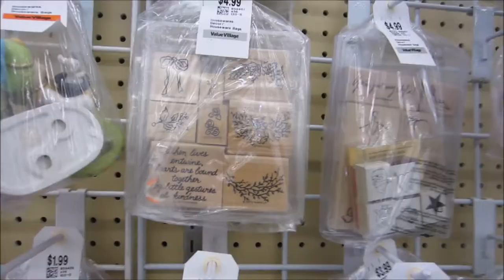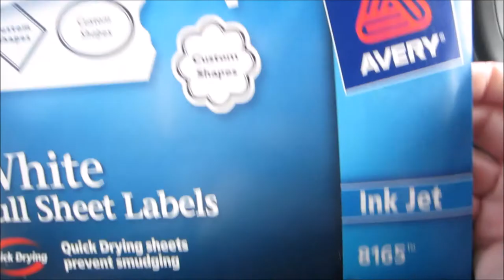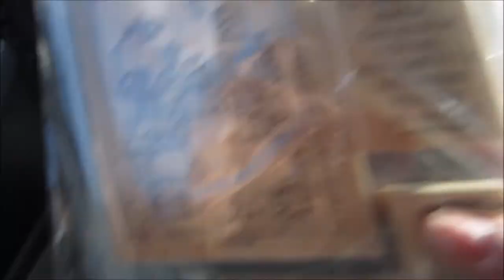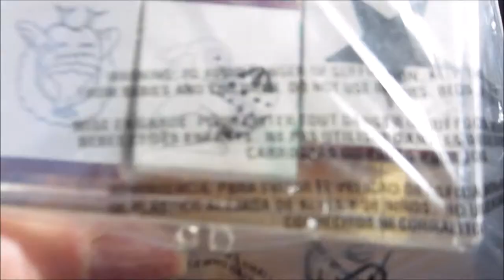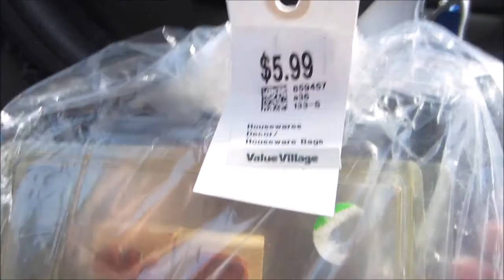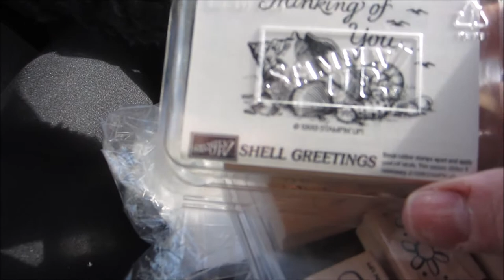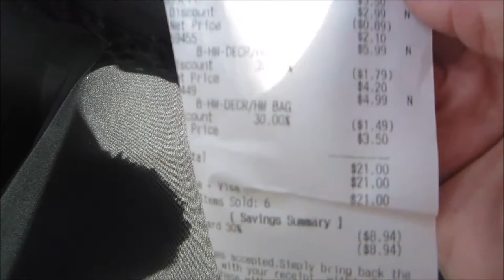April Vlog 4/1/2015 ~ Animal Planet, Value Village, Stamps & Dogs!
Come to Animal House and Value Village with me!
I hope you have a wonderful week!
My eBay
Carol from the OH CAROL SHOW
put together this list of